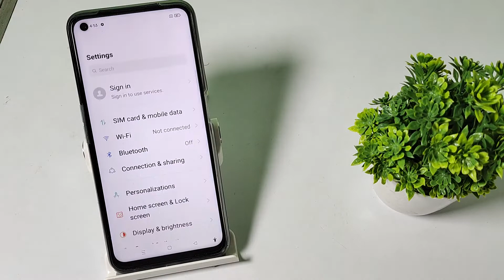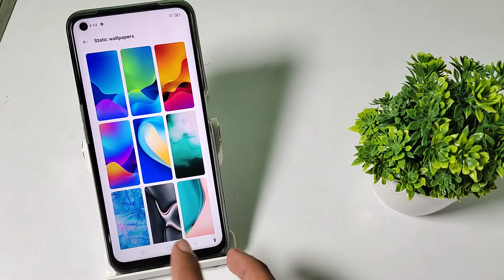how to set wallpaper in realme 9 5G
set wallpaper in realme c20,
wallpaper to set realme 9 pro,
realme Narzo 50 wallpaper kaise set kare,
realme 8 wallpaper ko set kaise kare,
realme c30 wallpaper set kare,
realme Narzo 50 5G wallpaper secret setting,
realme 9i wallpaper Hiden Future